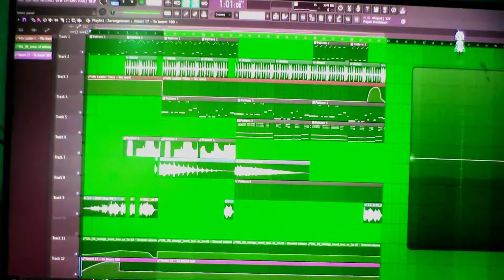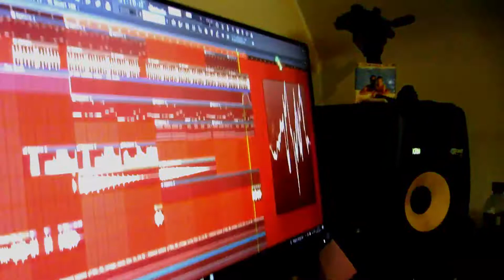User 74 - hh 29 sept 2022 vid